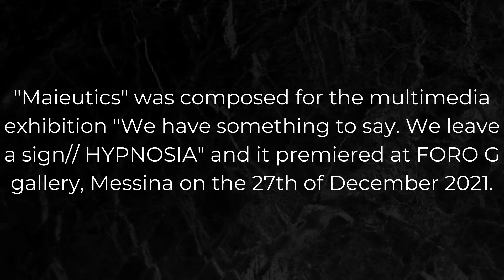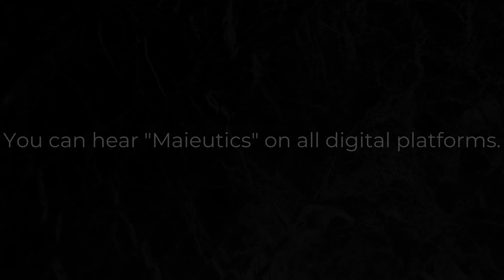Maieutics (Official Video)